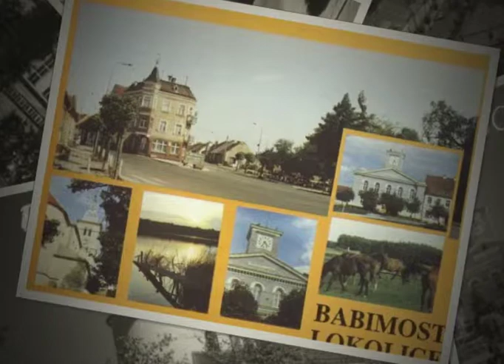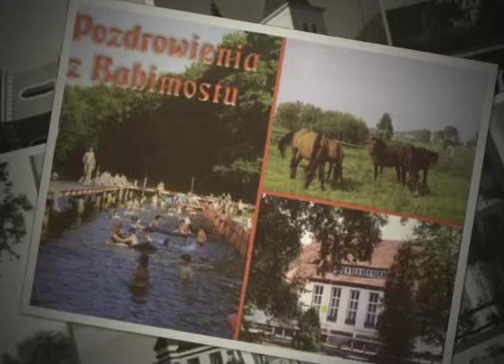Babimost po 1945 roku cz. 1